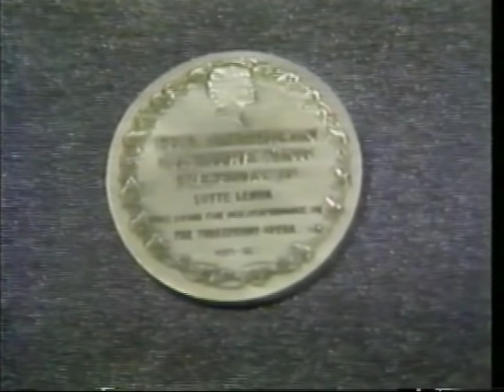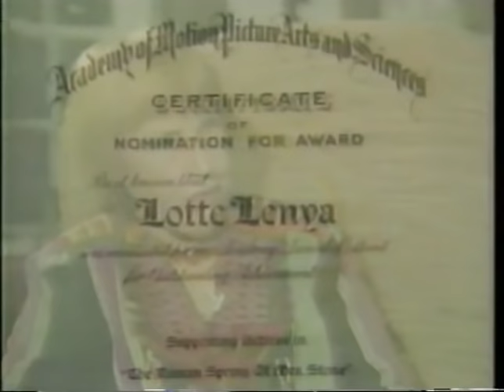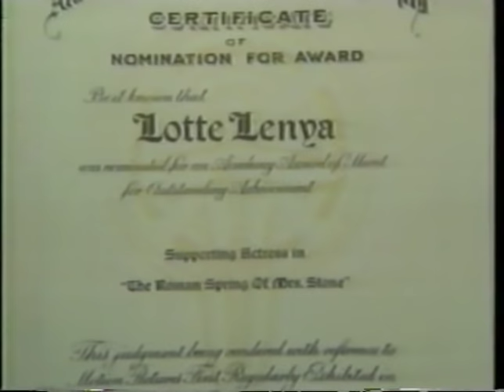Lotte Lenya, 1979 TV Interview, Schuyler Chapin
Lotte Lenya discusses her life and career in this rare one-hour interview with Schuyler Chapin from 1979.